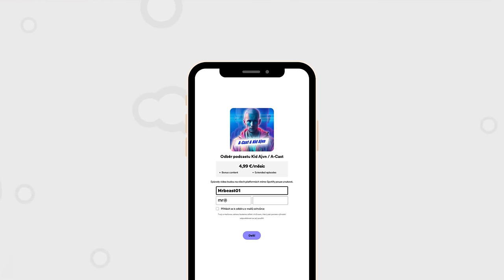FILIP KŘÍŽEK: Survivor jsem opustil, abych nepřišel o práci a střechu nad hlavou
Pro všechny objednávky nad 2000 Kč stále platí slevový kód "acast" na -600 Kč slevu 💚 Stačí ho zadat v košíku při objednávce.

a-cast
filip křížek survivor
filip survivor
fylyp survivor
filip survivor podcast
kid ajvn survivor
filip křížek survivor podcast
survivor podcast
survivor rozhovor
survivor 2024
kid ajvn survivor
filip survivor rozhovor
kid ajvn podcast
a-cast podcast
a-cast s ajvnem
nejlepší podcast ve střední evropě